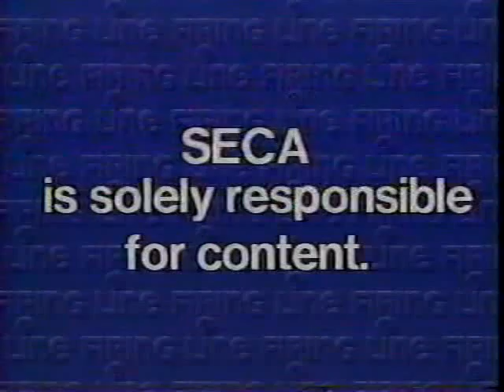S26E03 Firing Line with William F. Buckley, "Are All Religions Equal?" Guests: Mortimer Adler.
S26E03 Firing Line with William F. Buckley, "Are All Religions Equal?" Guests: Mortimer Jerome Adler. Moderator; Robert Shrum. Air Date: Janurary 10, 1991.

Program details: When in doubt about the nature of truth and the way philosophical truth applies to religion, call in our time's philosopher par excellence. MA: "There's no Chinese physics; there is no Japanese physics or Hindu physics or mathematics or
technology ... In some sense the whole world has been Westernized by technology, has it not? ..." WFB: "And do you predict-" MA: "That in due course people will be aware of the fact that acting and living and using the truths of these transcultural elements in their culture requires them to face up to the inconsistency between what is asserted logically in technology and physics and mathematics, and what they hold in their religions." ... WFB: "If you can foretell the collapse of the non-rational aspects of the religions you cite ... then why can you not forecast a recognition of the truths of religion within our own culture?" MA: "Because our own culture ... is dominated by a philosophy that's made a mockery of truth: positivism. It asserts that the only truths we have are the truths of
science."

Transferred and uploaded from my collection of old VHS tapes. 12-13